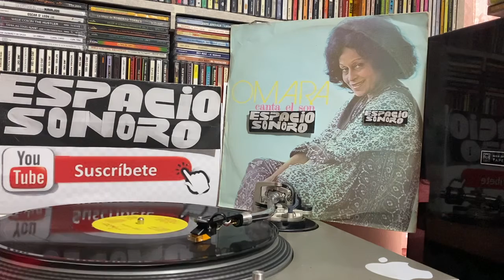🔥🇨🇺Omara Portuondo - Son Caliente🇨🇺🔥Salsa🔥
🇨🇺Salsa Cubana🇨🇺

Transmitiendo y Programando Desde La Ciudad de México Música Salsa Y Algo Más En Disco de Vynil y Otros Formatos, Así como conciertos en vivo de distintos países.